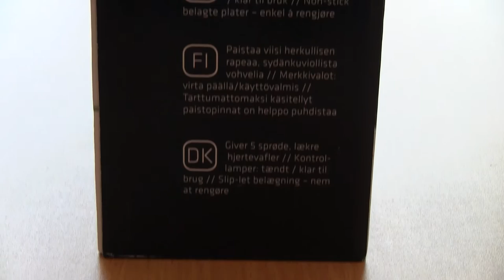OBH Nordica Compact Smart Waffle Iron 6959 | Unboxing and Testing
I desperately wanted to join the unboxing world and like a gift from above, my new waffle iron from OBH Nordica happily volunteered to be the guinea pig. Together with my mother we had a great teamwork and those waffles came out pretty delicious. Maybe we'll do it again someday. Enjoy! :)